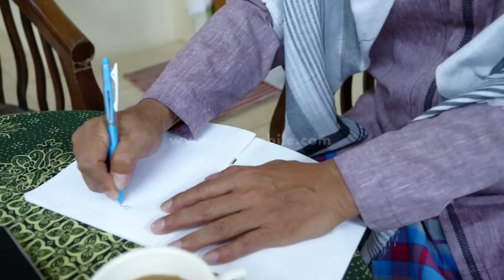DUNIA TERBALIK - Kemed Dan Emaknya Dedeh Menulis Surat Wasiat [8 MAR 2017]